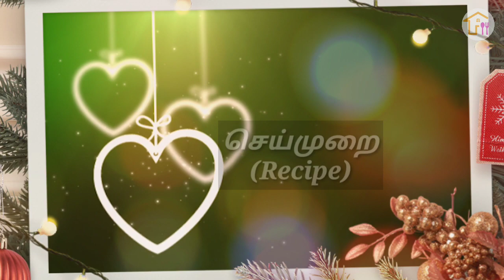Bananamilkshake| Special Banana Milkshake recipe by house cooking| Health drinks|Pomegranate recipe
Special Banana Milkshake recipe by house cooking| Health drinks|Pomegranate recipe